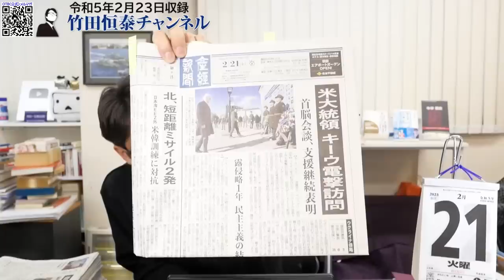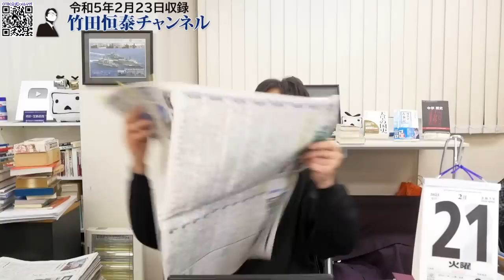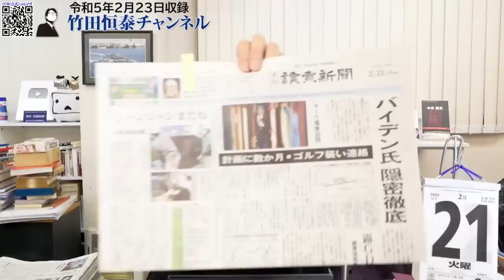世界三大隠密移動、バイデンのキーウ電撃訪問、ゴーンの楽器ケース、そして安倍さんの〇〇〇｜竹田恒泰チャンネル2